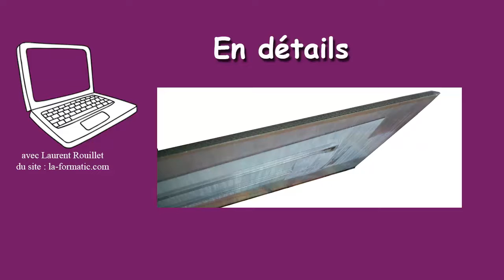Saal Digital - ouverture de colis 30 x 90 cm sur Alu Digibond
Dans cette vidéo, nous allons apprendre à utiliser et à installer les services de SAAL Digital (Société Allemande) de tirage photo . Dans notre test nous allons créer un tirage 30 x 90 sur Alu Dibond